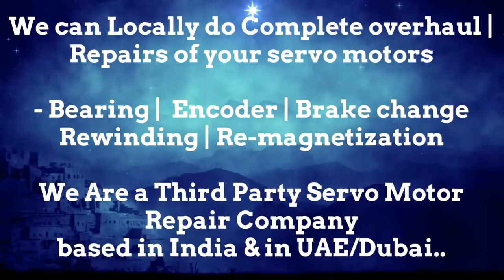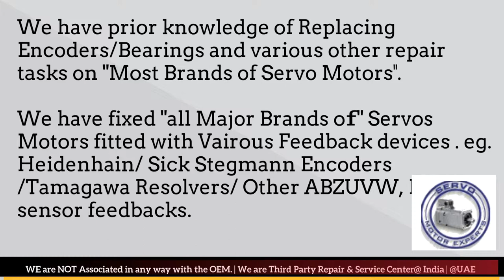LMW Mori Seiki Servo drive encoder error , Rapid overheating, Servo motor encoder Error, Drive Fault